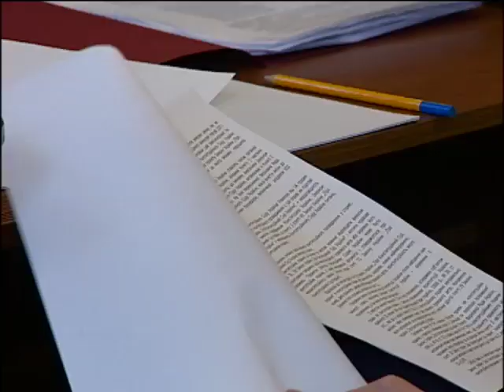Новости. Утро 07:00 - Интер - 18.02.2014